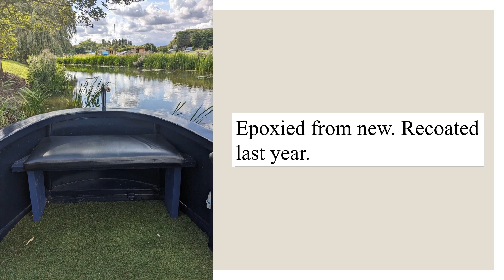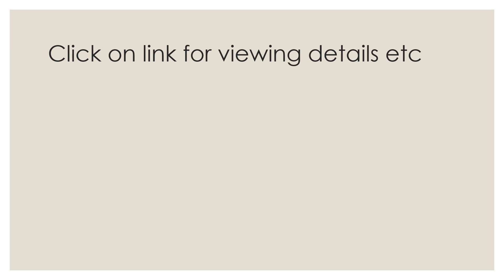Spotless 2016 Johnathan Wilson Narrowboat For Sale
FAQs
1. Is it really free?  Yes!

2.  No really?  Yes!  100% free

3.  Why are you doing this?  As a narrowboater who has bought and sold narrowboats in the past, I know how difficult it is to get buyers to see your listing on Ebay, Marketplace etc.  I want to help you get as many eyes as possible on your listing.

4.  What's in it for you?  I will get an enormous sense of satisfaction knowing that I am helping a fellow boater.  I will also get a tiny amount of revenue from advertising.

5.  What do I have to do?  You can either send me a link to your listing on Ebay/Facebook (Not Brokerage or Apollo Duck) or send a minimum of eight photos with a detailed description of your boat.